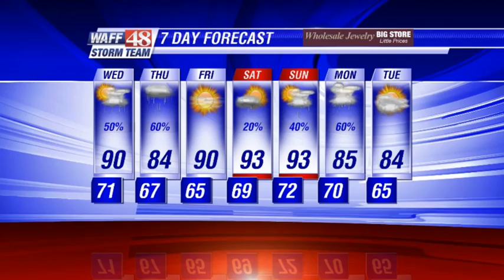Brad Travis Video Forecast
Evening video forecast update.